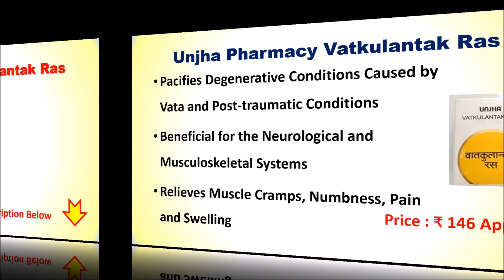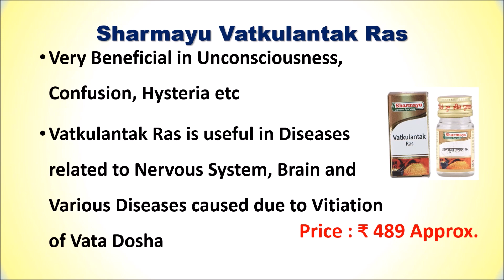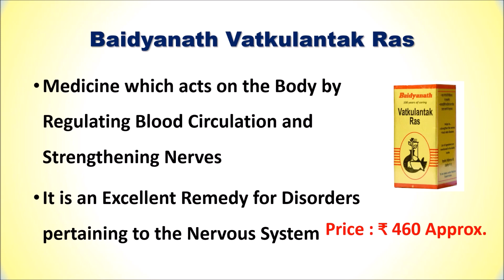Best Vatkulantak Ras in India 2023 | सबसे अच्छा वातकुलान्तक रस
Best Vatkulantak Ras in India  | सबसे अच्छा वातकुलान्तक रस

List of Top 5 Best Vatkulantak Ras in India 2023

1. Baidyanath Vatkulantak Ras

2. BASIC AYURVEDA Vat Kulantak Ras

3. Sharmayu Vatkulantak Ras

4. Dhootapapeshwar Vatakulantak Rasa

5. Unjha Pharmacy Vatkulantak Ras

Checkout the list of Top 5 Best Vatkulantak Ras in India with Reviews.
Follow us on::

What are the ingredients of Vatkulantak Ras?